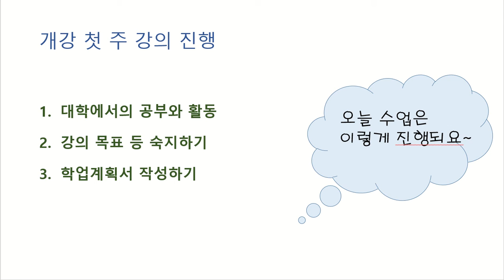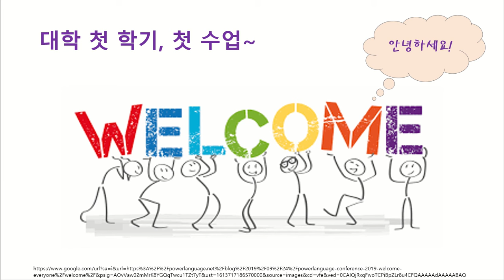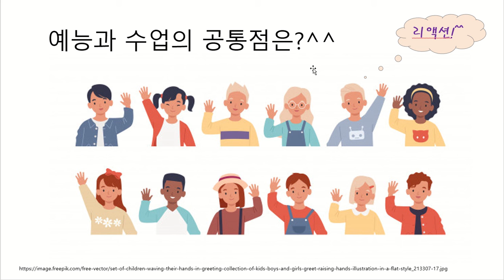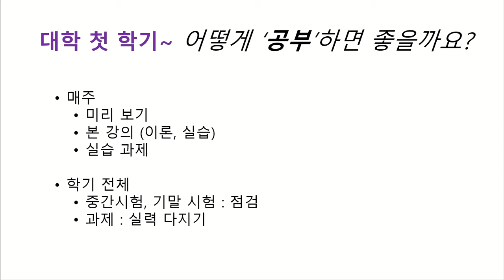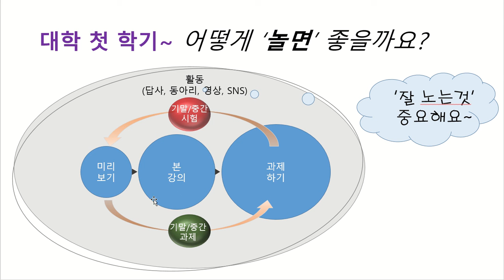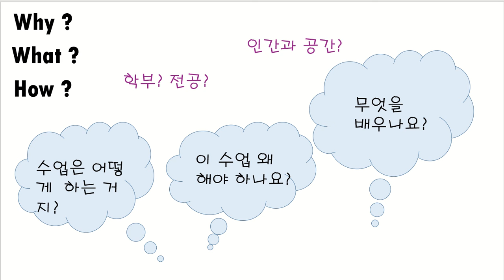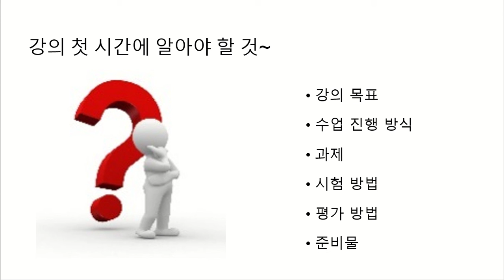인간과 공간 1강01